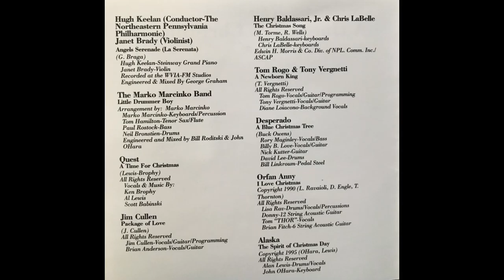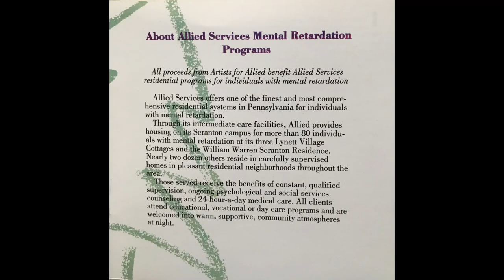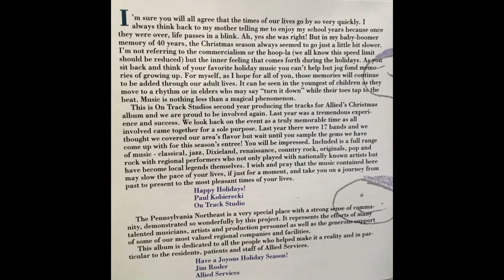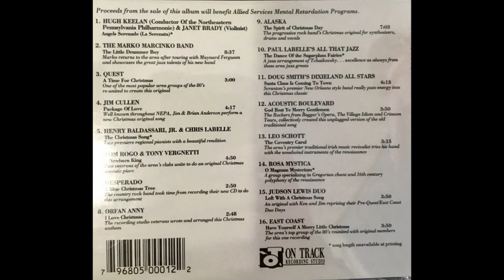Judson Lewis Duo Left With a Christmas Song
(J. Rosler)
Ken Brophy - Vocals/Guitars
Jim Rosler - Bass/Percussion
John O'Hara - Keyboards